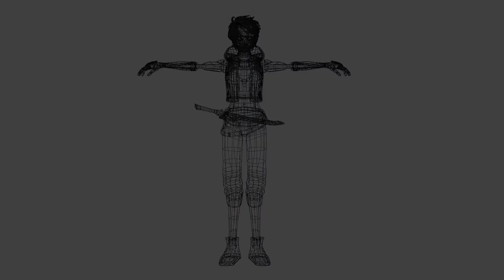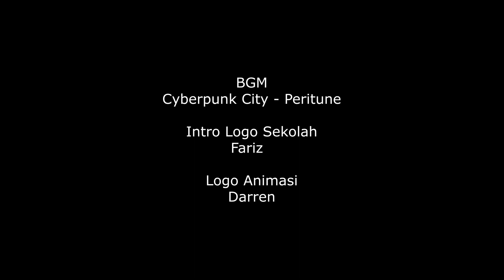3D Character Showcase: Ellie Arana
Hello again. This is quite different from my usual video but i would like to share my school final project which is my first 3d character model, Ellie Arana.
I'm not experienced in modelling so its kinda messy but i'm quite proud of it.

Im more active at instagram so if you want to check more of my drawing you can follow me on

Thank you verymuch for watching! i really do appreciate it.